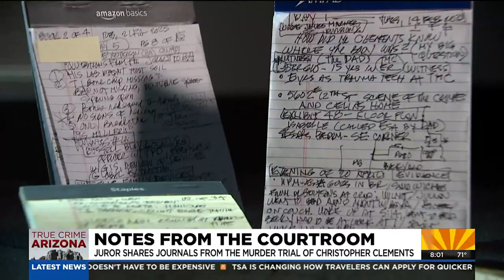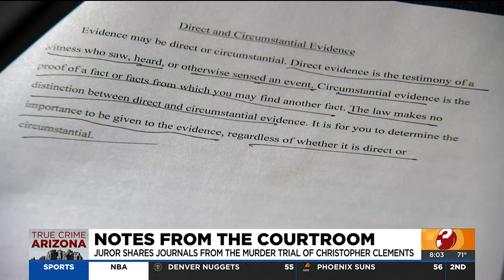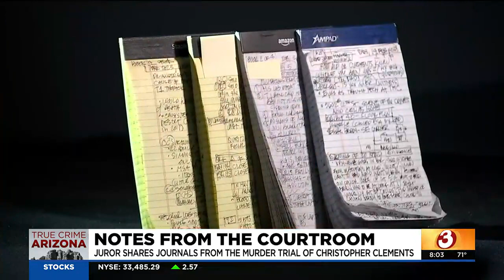Juror shares notebooks from Christopher Clements mistrial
We have an exclusive look at the notebooks from a juror in Christopher Clements' murder trial, which ended in a mistrial.